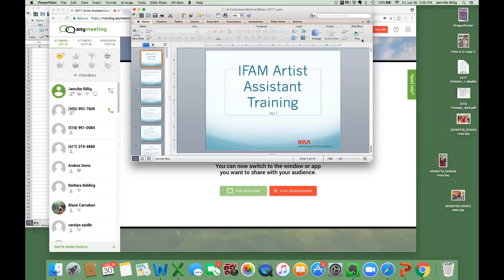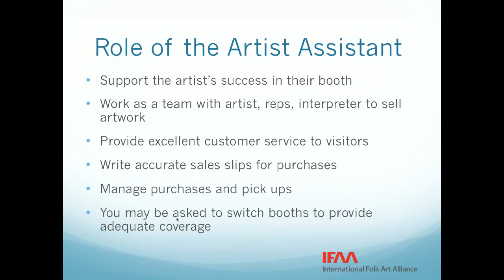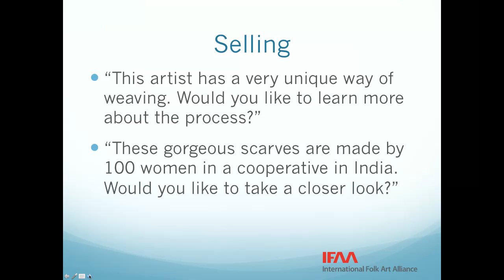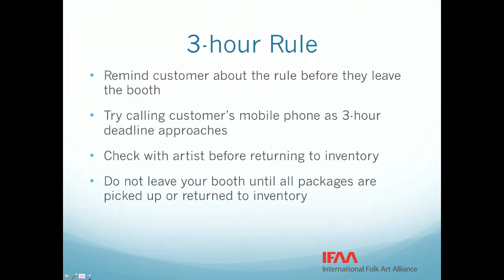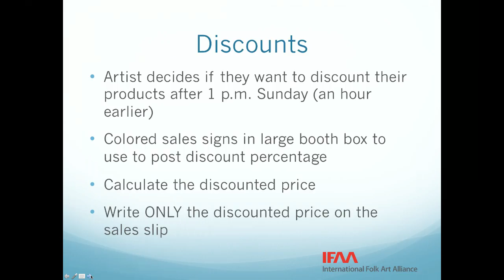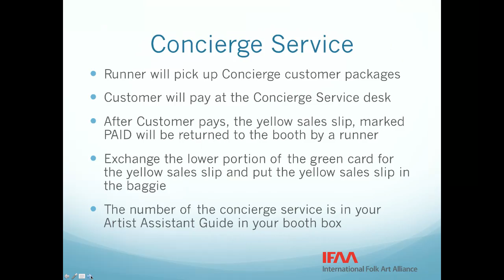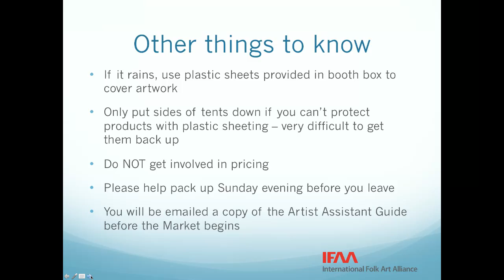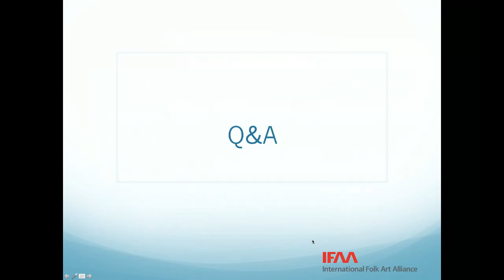2017 Artist Assistant Training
This training walks Artist Assistant volunteers through key processes for supporting artist's sales in their booths during market, including writing sales slips, making sales and a new concierge package service.